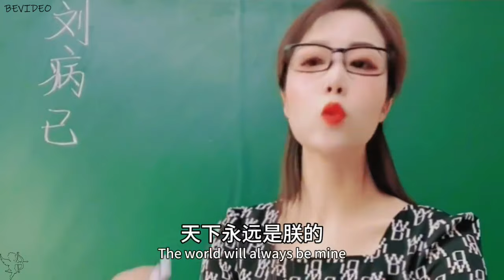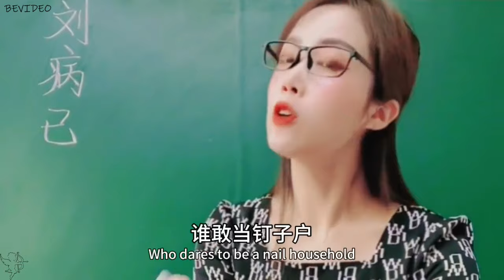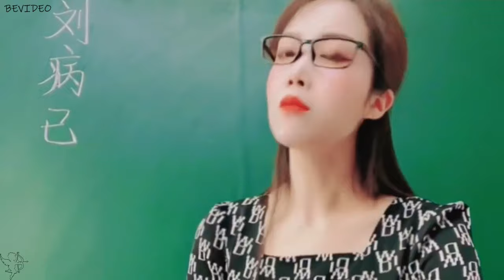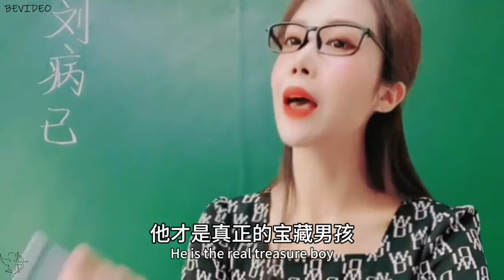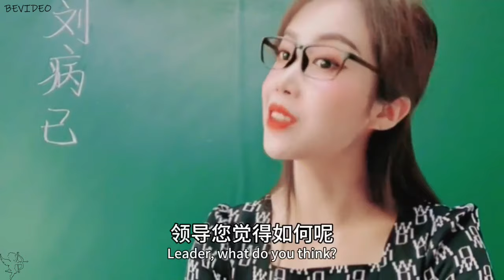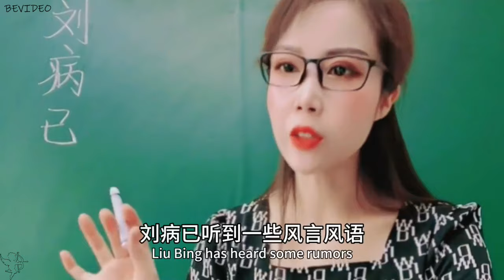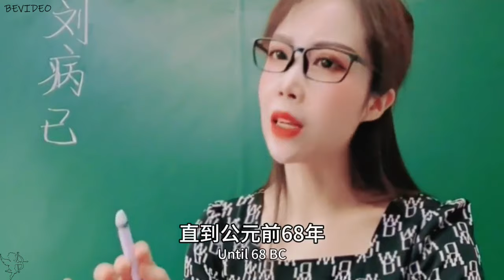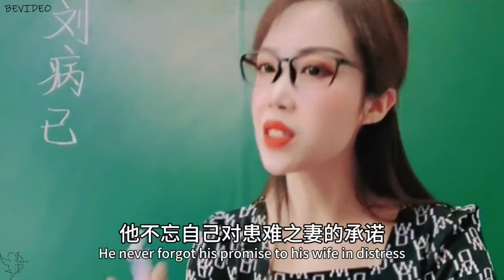美女老師解析 《漢宣帝》史上最完美帝王、文治武功重情重義